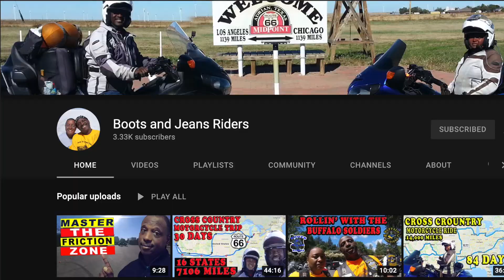Is Your Road King too Heavy to Ride?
Burly Brand 16in Gorilla Ape Hangers
Arlen Ness
Burly Cable Kit Cameras
Amazon Headlight Trim Ring
RAM X-Grip
RAM Mounts U-Bolt GoPro Kit
RAM Handlebar Mount
Chrome Solenoid Cover Push Button Starter
Sena 10S Bluetooth
RAM Handlebar Mount
GoPro Prices
Cheap Mic
Purple Panda Lavalier Lapel Mic
GoPro Jaws: Flex Clamp
Motorcycle Helmet Chin Mount Kits
Shoei Helmets
Smartphone Grip

Is Your Road King too Heavy to Ride? God Bless!!

JH6 Out!